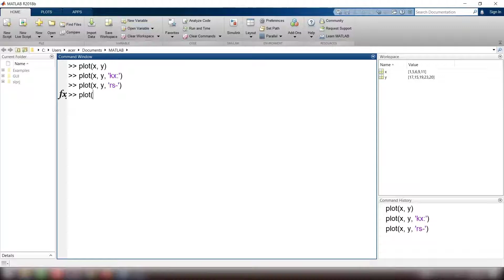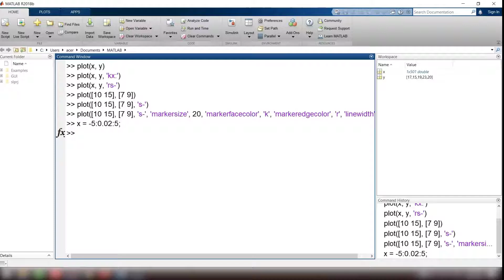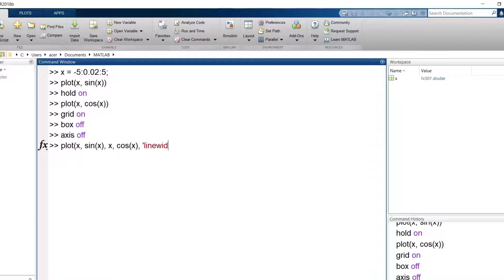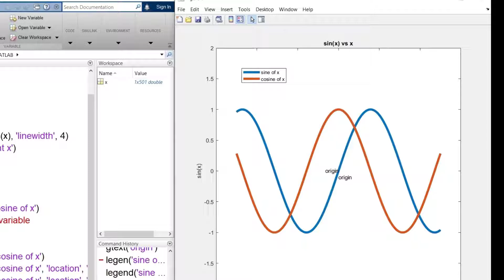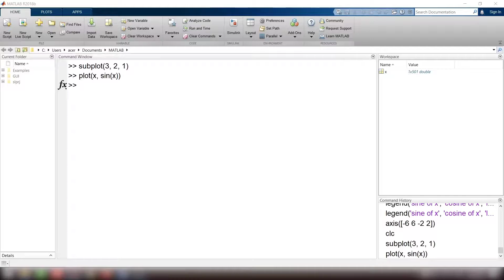2D Plotting in MATLAB | MATLAB Tutorial for Beginners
Welcome to Laplace Academy.
In this tutorial we're going to discuss 2D plotting in MATLAB. The main command that we are going to use is the plot command. In this tutorial I cover the general form of plotting and provide some examples on how to beautify our graph.

In this video I discuss:
plot(x, y) in which x and y are same-sized vectors.
how to plot multiple lines in MATLAB
hold on command
grid on/off, box on/off, axis on/off
The Plot Editor

subplot

This video is part of a complete beginner's guide to MATLAB. In a comprehensive series of tutorials, you are going to learn basically everything you need, in order to start programming with MATLAB.

0:00 - 2D plotting in MATLAB
00:24 - How to change line color, marker and line type in MATLAB
01:18 - How to plot multiple lines in a graph in MATLAB
02:10 - How to Add labels, title and text to a plot in MATLAB
02:50 - How to add a legend to a graph in MATLAB
03:18 - Set the axis values in a graph in MATLAB
03:148 - subplot in MATLAB